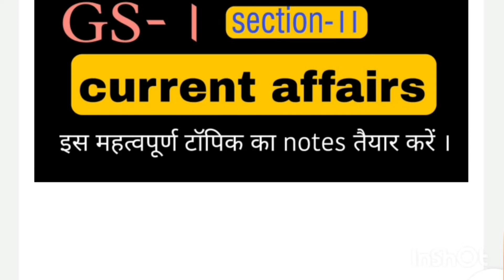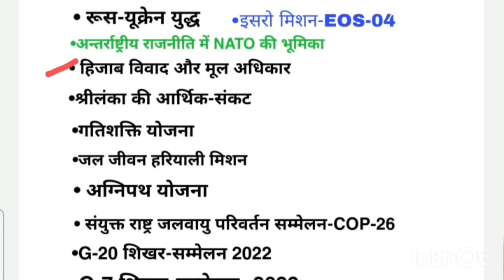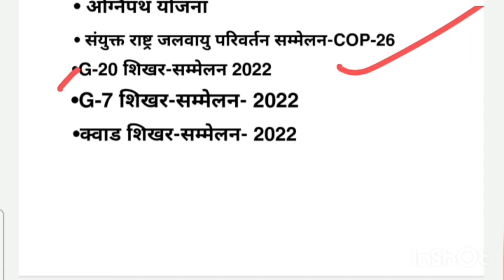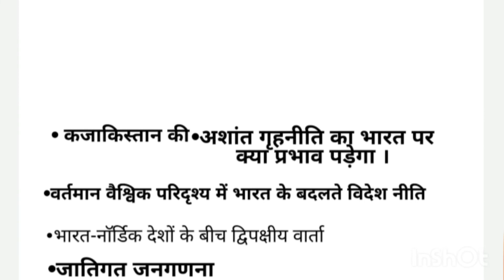BPSC MAINS EXAM GS PAPER-1/Section-।।,Curren Affairs important Topics•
BPSC GS MAINS PAPER 1#GS PAPER-1 ainsexambpsc#67thbpscgsmainsexam#gspaper-1bpscmainsexam#bpsc